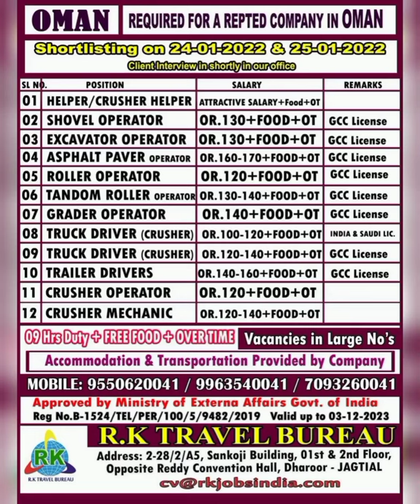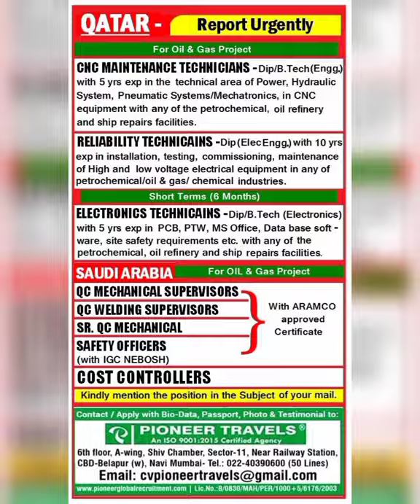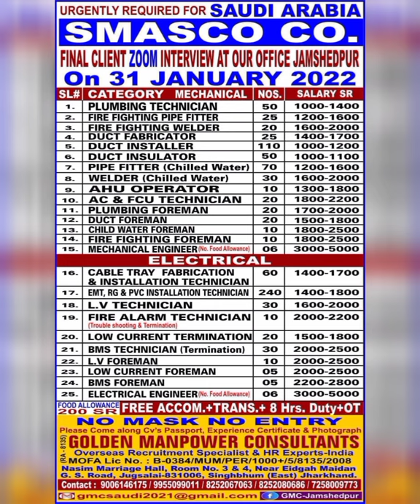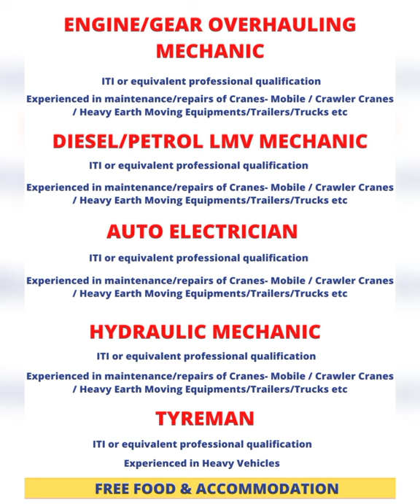27-Jan Dubai Job Vacancy 2022 ,Gulf Jobs Vacancy 2022, Assignment Abroad Times Today, Gulf Jobs 2022